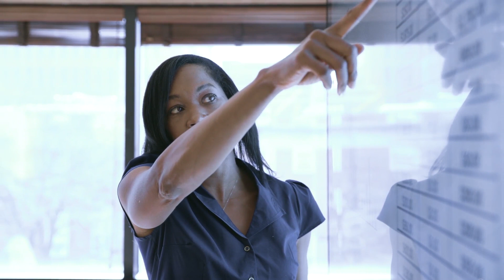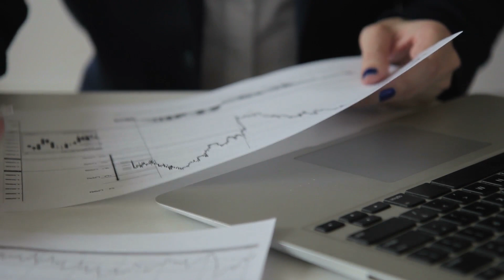Disney Data: Role Spotlight | Vice President of Finance, Disney Music Group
Meet Stacey, Vice President of Finance at Disney Music Group! The music group is incredibly data driven and the most exciting thing for Stacey is the opportunity to engage with consumers in the best way possible through data.